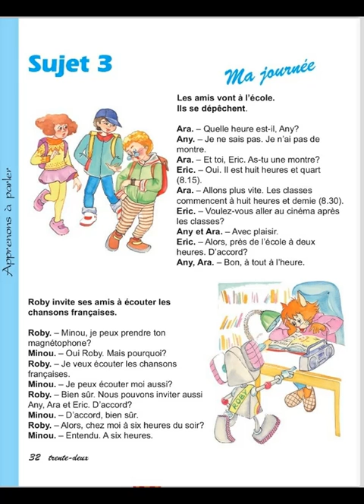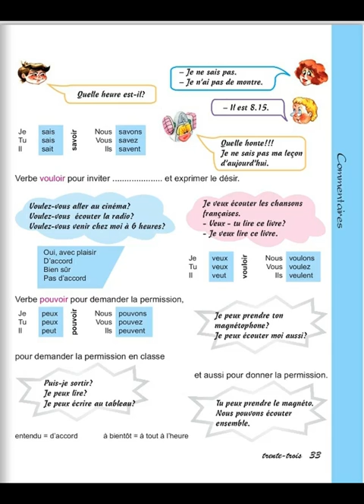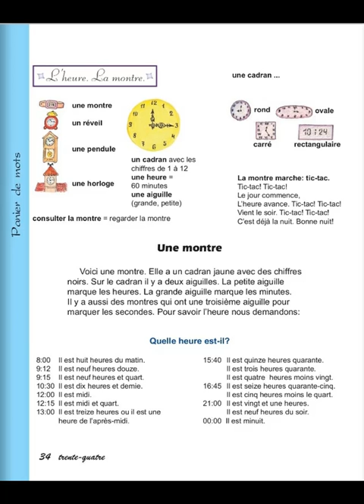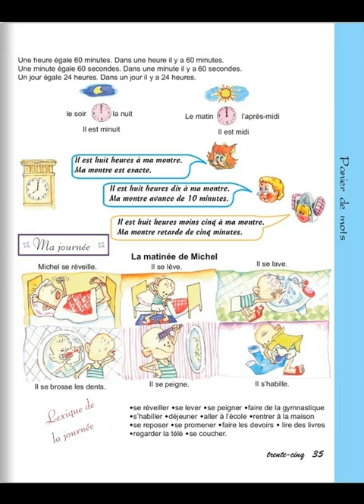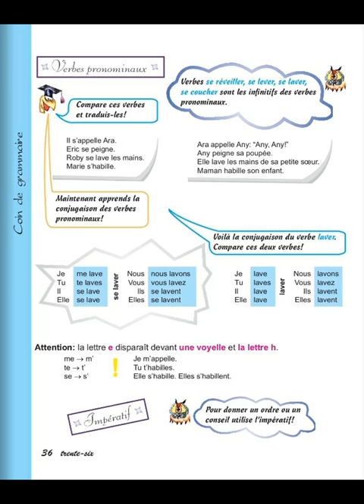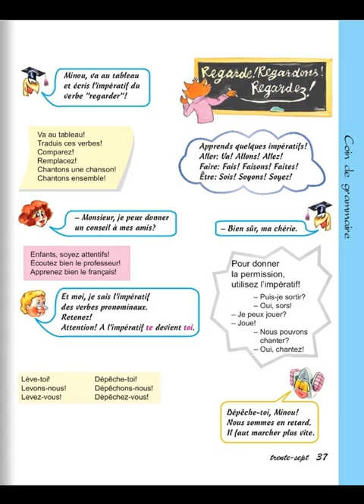Tnayin ashxatanq, Francais 4, Das 3, Mas 1